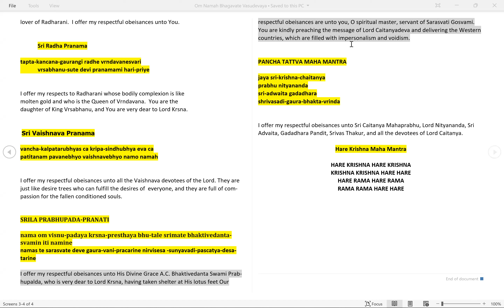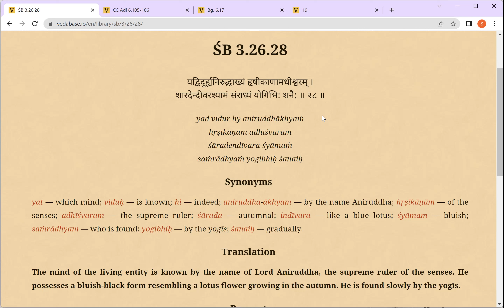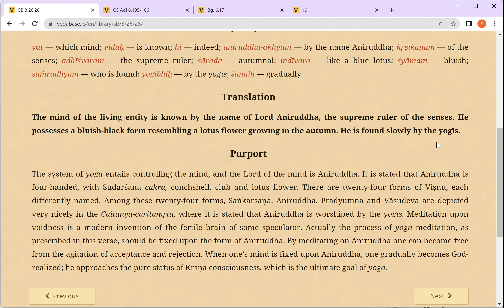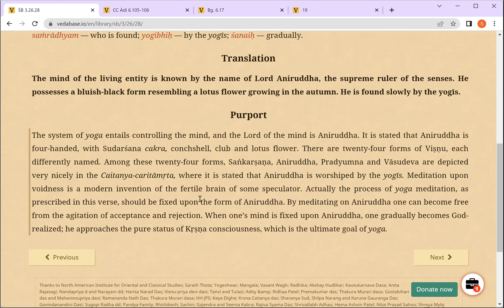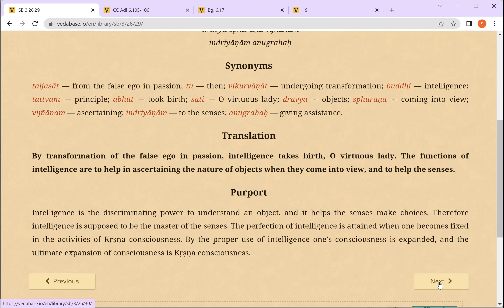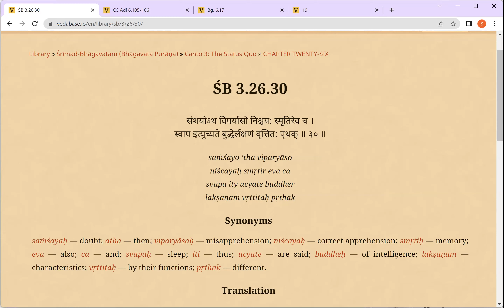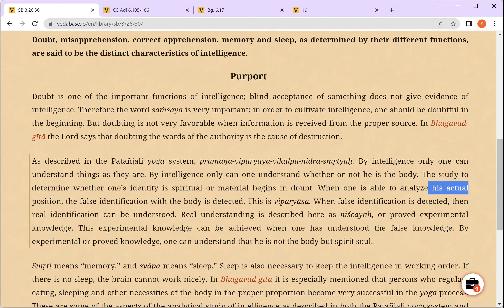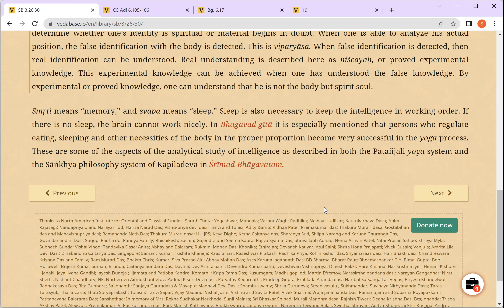Srimad BhagavatamC3-26 (28-30) || 14May 22